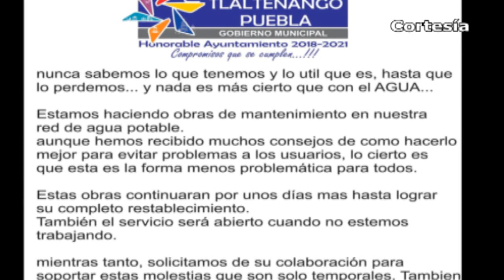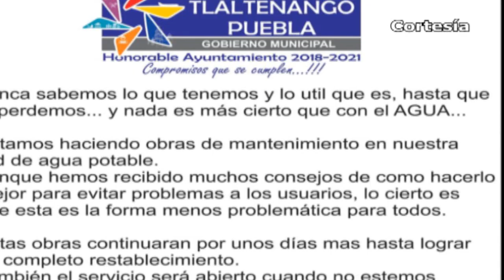Puebla Noticias al día - 8vo Dtto. (Lunes 18 de marzo 2019)